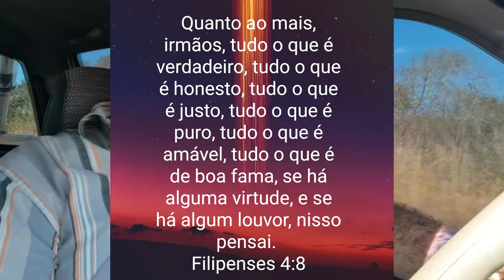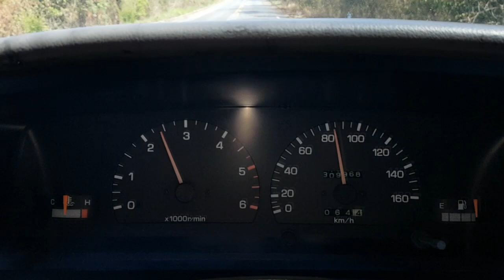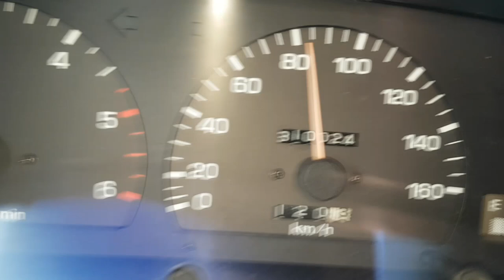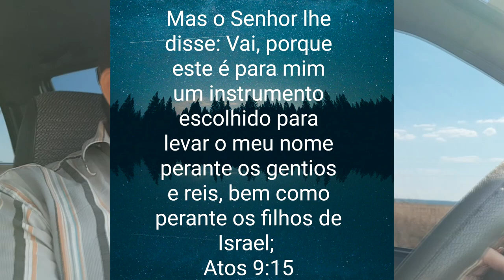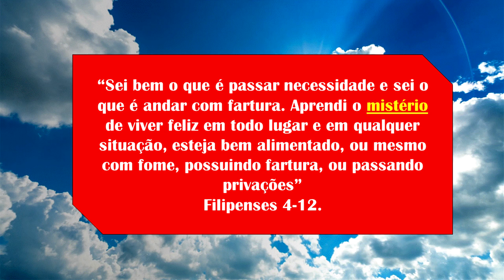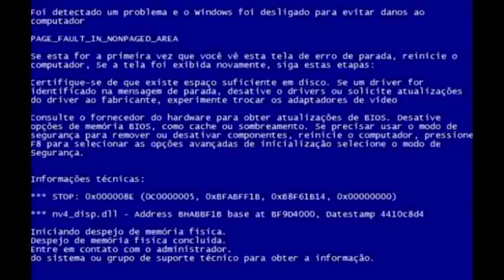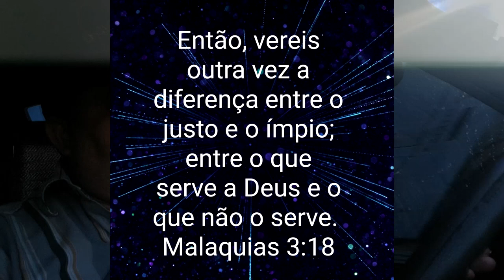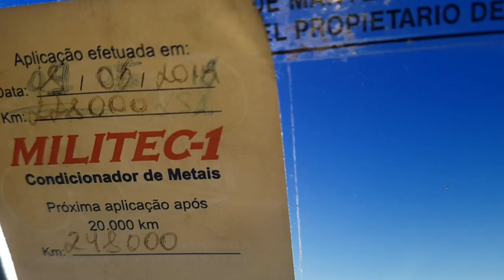4º // DIRIGINDO & FILOSOFANDO 4: "O Medo é uma Escolha" & "Você não é Daqui" - Assista até o FINAL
Agenda & Atendimento:
Sinop/MT
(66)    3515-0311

Vamos conversar?
Neste Dirigindo e Filosofando eu faço algumas algumas reflexões sobre sentir e viver com medo e também sobre o nosso lugar Eterno de fato!
Não perca a cena pós créditos!
Não perca!